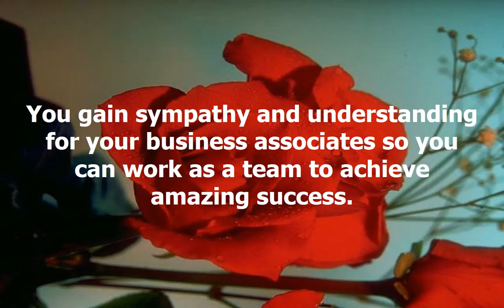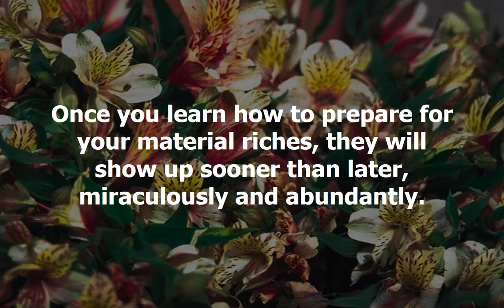Benefits Of The In Search Of Heroes Think And Grow Rich Training For Christian Moms